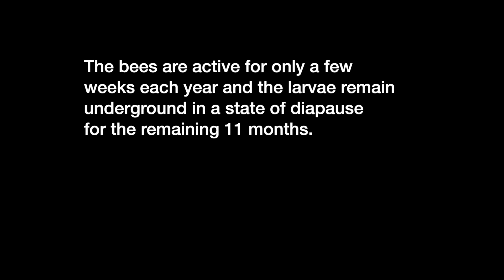Nesting by Dawson's Burrowing Bee